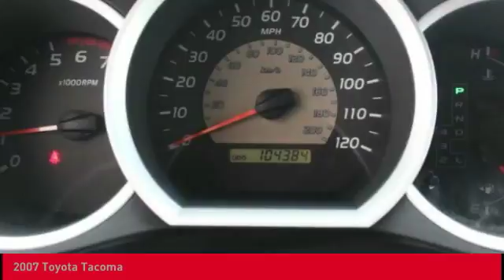2007 Toyota Tacoma O'Fallon IL T10885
2007 Toyota Tacoma

Newbold Toyota
1282 Central Park Dr

Silver 2007 Toyota Tacoma V6 4WD 5-Speed Automatic with Overdrive 4.0L V6 SMPI DOHC 4D Double Cab, 4.0L V6 SMPI DOHC, 4WD, Silver.brbrOdometer is 24505 miles below market average!brbrAwards:br  * 2007 KBB.com 10 Best Used Trucks Under $10,000   * 2007 KBB.com Best Resale Value AwardsbrbrbrReviews:brbr  * If you're looking for a capable pickup larger than a Ford Ranger, but not as massive as a Dodge Ram, look into the Tacoma. When it comes to reliability in this segment, many organizations rank it at the top of its class. Source: KBB.com